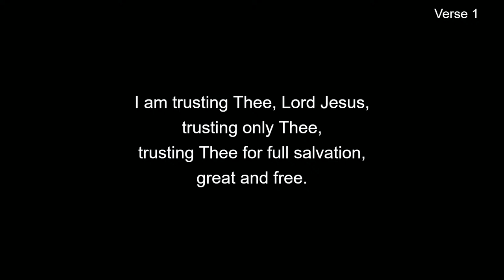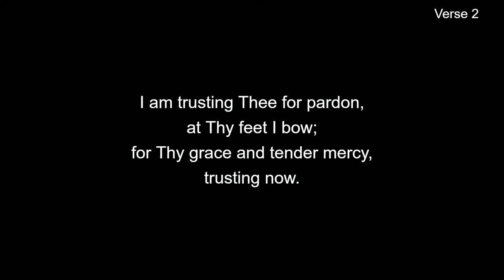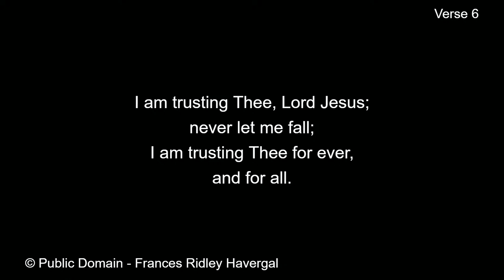God's Remarkable Building - 1 Peter 1:22 - 2:12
John Singleton on the 21st of May 2023 - Morning